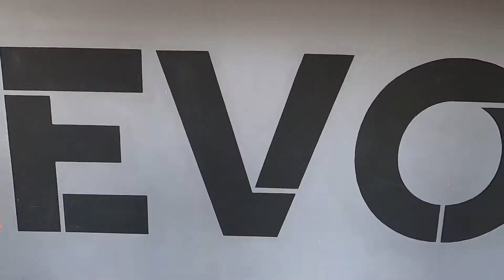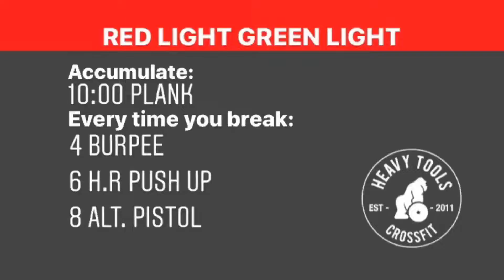Home Workout 18